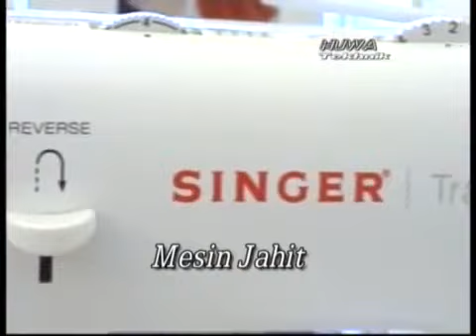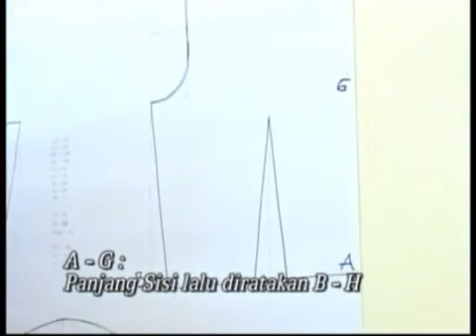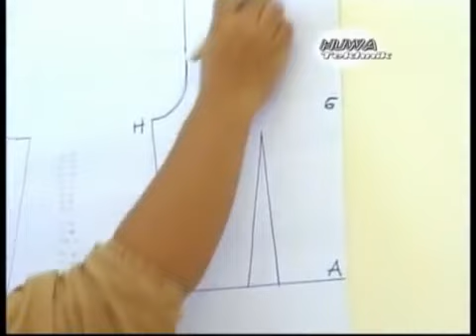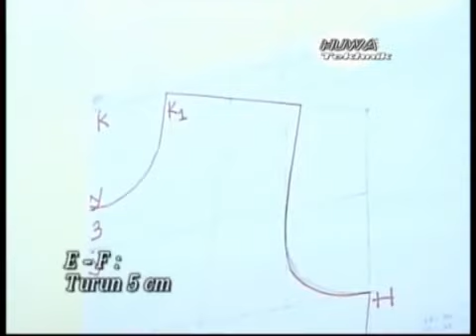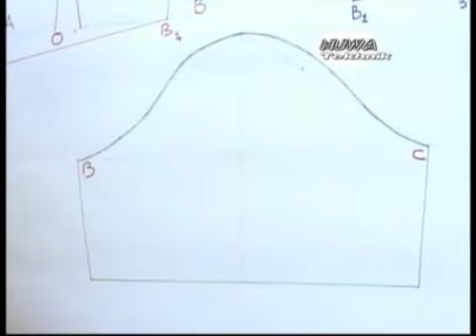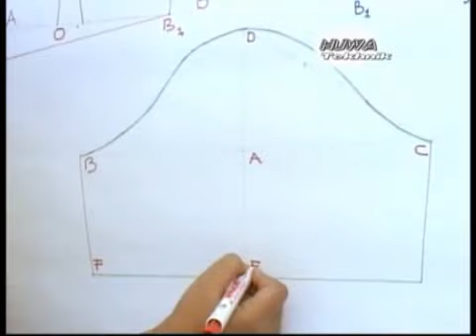Tutorial Menjahit Pemula